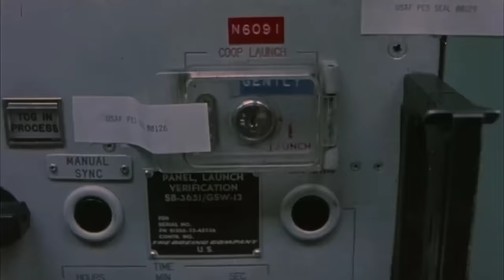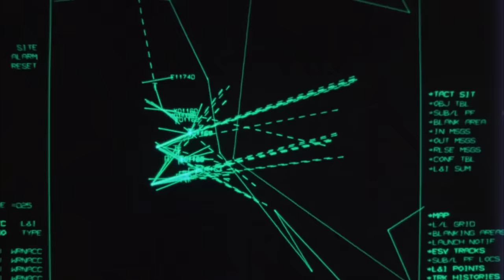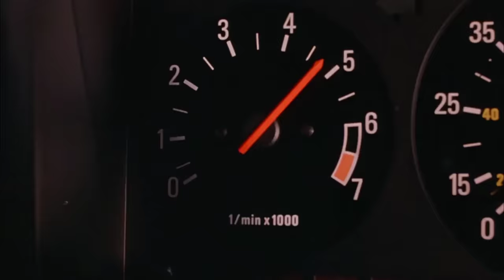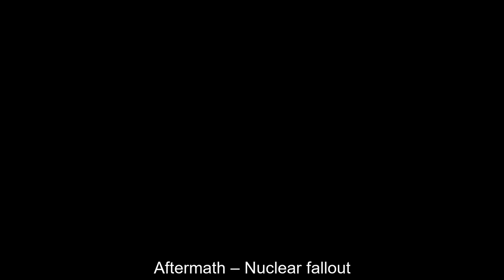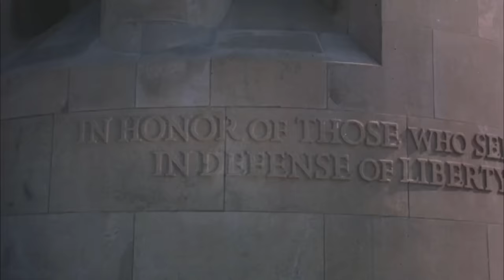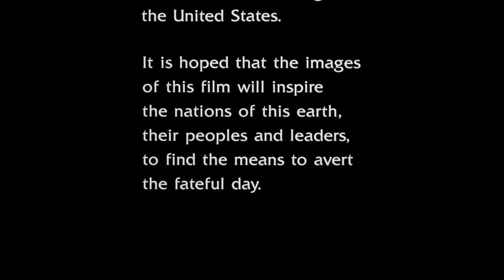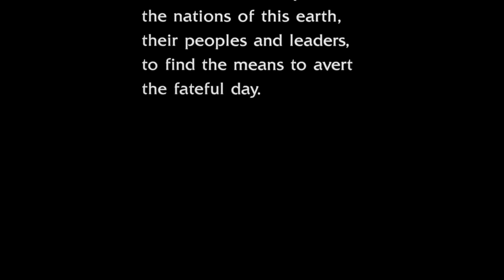Nuclear war scenes compilation — The Day After and Terminator films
A video edit I made of key scenes from the films The Day After (1983), Terminator 2 (1991), Terminator 3 (2003) and Terminator Genisys (2015), showing the devastating effects of nuclear war.

Note: The Day After sequence has been edited and spliced together from different scenes in the whole film, so the scene you see here in this video is different from how it appears in the original film (which is over 2 hours long).

This channel is NOT MONETIZED. I do not get any revenue from the ads you see on my videos. If you want to support me and my work, you can do so
Contributions are greatly appreciated and will help me to upload more videos.